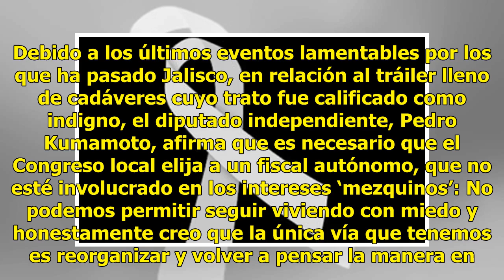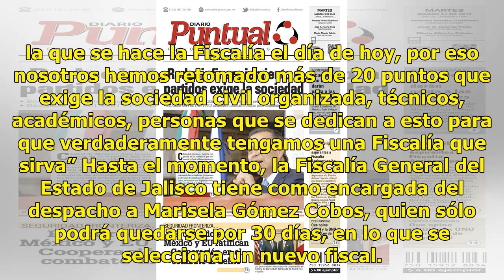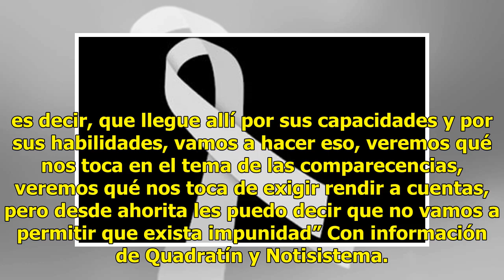Pedro Kumamoto: urge la creación de una fiscalía autónoma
Debido a los últimos eventos lamentables por los que ha pasado Jalisco, en relación al tráiler lleno de cadáveres cuyo trato fue calificado como indigno, el diputado independiente, Pedro Kumamoto, afirma que es necesario que el Congreso local elija a un fiscal autónomo, que no esté involucrado en lo...